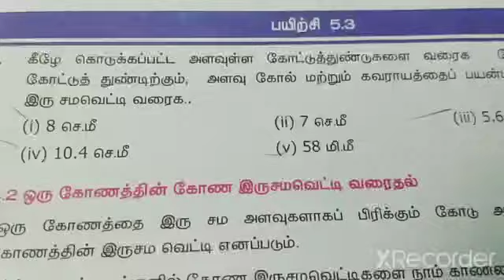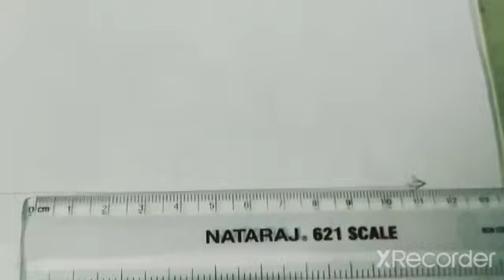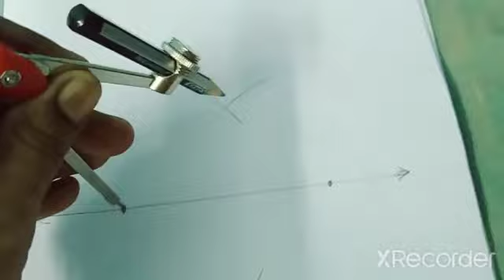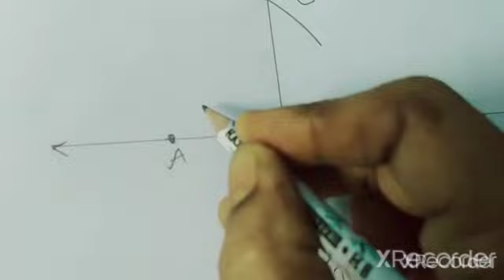5. வடிவியல்(பயிற்சி-5.3)/வகுப்பு-7/கணக்கு/பருவம்-1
பக்கம்-109